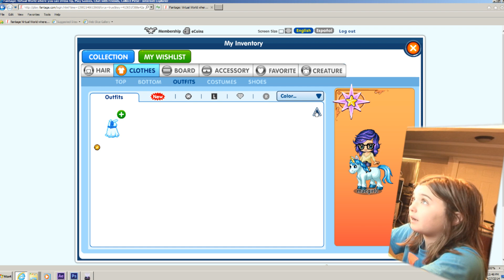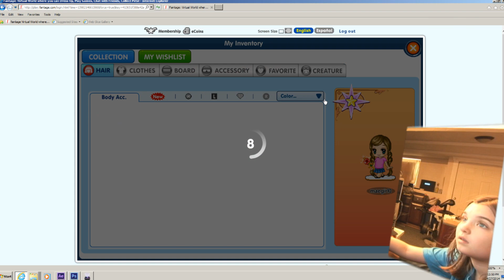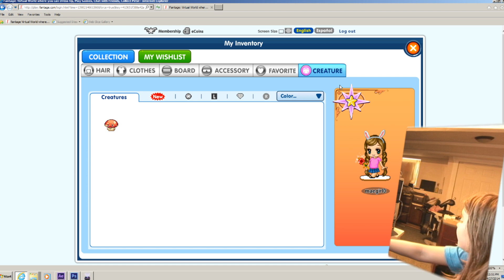Fantage Inventory !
This is my inventory, I hope you like it!  Like and Sub!!!